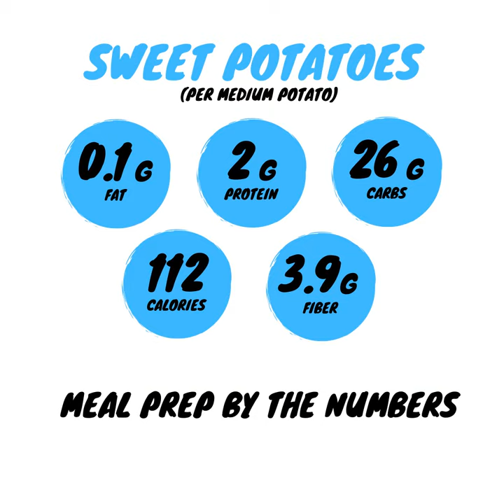Meal Prep: How to Roast Sweet Potatoes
How to Roast Sweet Potatoes - Meal prepping made easy to save time, save money and eat better

Descriptions of Music